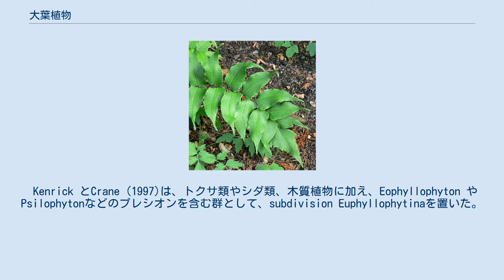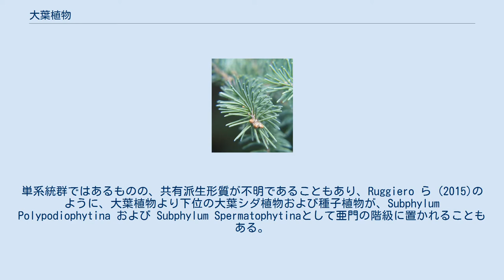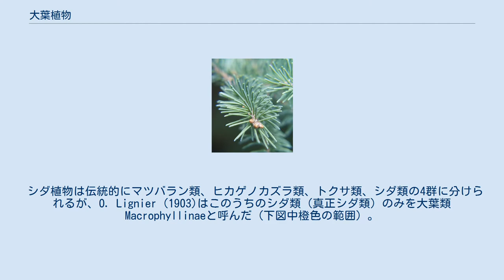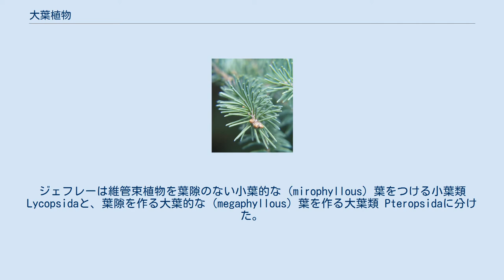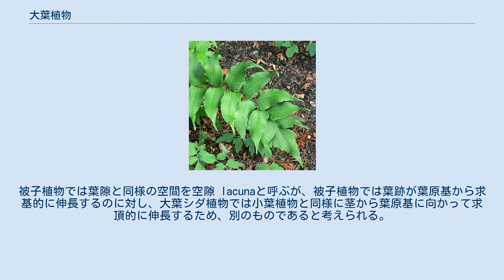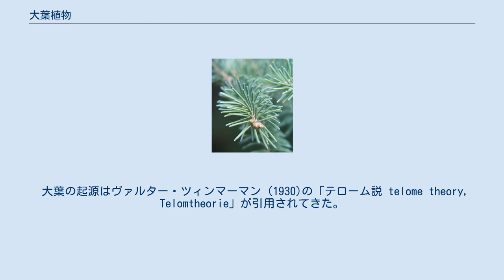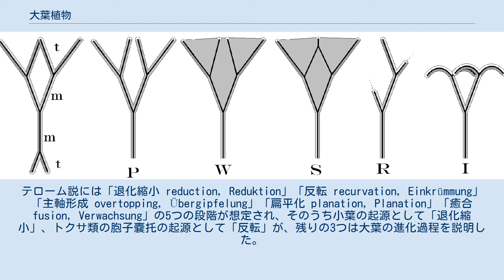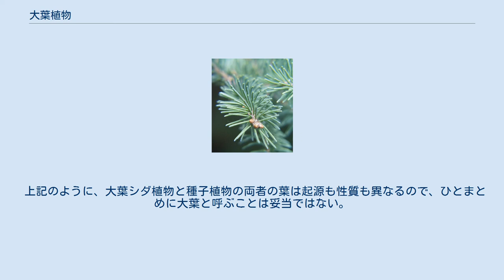大葉植物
大葉植物（だいようしょくぶつ、Euphyllophytina または Euphyllophyta, megaphyllous plants, macrophyllous plants）は、維管束植物のうち、姉妹群である大葉シダ植物と木質植物（前裸子植物 + 種子植物）をまとめた単系統群である。
真葉植物（しんようしょくぶつ）と呼ばれることもある。
大葉植物の名は維管束植物のもう一つの群である小葉植物と対比して用いられる。
 Kenrick とCrane (1997)は、トクサ類やシダ類、木質植物に加え、Eophyllophyton や Psilophytonなどのプレシオンを含む群として、subdivision Euphyllophytinaを置いた。
 本群は時折、大葉植物亜門または真葉植物亜門と亜門の階級に置かれ、大葉類 Macrophyllinaeや大葉植物類 Euphyllophytaとも呼ばれる。
まれに門の階級に置かれることもある。
単系統群ではあるものの、共有派生形質が不明であることもあり、Ruggiero ら (2015)のように、大葉植物より下位の大葉シダ植物および種子植物が、Subphylum Polypodiophytina および Subphylum Spermatophytinaとして亜門の階級に置かれることもある。
 なお、Cantino ら (2007)では、本群のうち現生植物からなるクラウングループ (crown clade)をEuphyllophyta P.D. Cantino & M.J. Donoghueと名付け、Kenrick とCrane (1997)におけるEuphyllophytinaとほぼ同じ範囲である、Psilophytonなどを含むパングループ (total clade)にPan-Euphyllophyta P.D. Cantino & M.J. Donoghueと名付けた（=Euphyllophytina）。
そして、化石植物のトリメロフィトン類（"trimerophytes"; 学名は階級により様々に呼ばれる: Trimerophytophyta sensu Bold et al. (1980), Trimerophytina Banks (1968), Trimerophytopsida Foster & Gifford (1974)）を大葉植物のステムグループとみなした。
 緑色植物の系統について、Wickettら (2014)やPuttickら (2018)による分子系統解析から、次のような系統樹が得られている。
 シダ植物は伝統的にマツバラン類、ヒカゲノカズラ類、トクサ類、シダ類の4群に分けられるが、O. Lignier (1903)はこのうちのシダ類（真正シダ類）のみを大葉類 Macrophyllinaeと呼んだ（下図中橙色の範囲）。
現在ではシダ植物は解体され、ヒカゲノカズラ類のみが小葉植物として独立したクレードをなし、残りの3群および種子植物がクレード「大葉植物」をなす。
 ツィンマーマンのテローム説。
 t: テローム (Telom), m: メソム(Mesom) P: 扁平化 Planation, W&S: 癒合 Verwachsung, R: 退化縮小 Reduktion と 主軸形成 Übergipfelung, I: 反転 Einkrümmung 大葉植物の持つ葉は、大葉（だいよう、macrophyll, megaphyll）または大成葉（だいせいよう）と呼ばれる。
これは葉を系統器官学的に分けたうちの一つで、小葉 microphyllに対して、一般的に大型で、複雑な維管束系を持ち、茎の維管束に葉隙を生じる。
真葉（しんよう、euphyll）という表現も用いられる。
 大葉と小葉の区別はエドワード・ジェフレー (1903)の "シダと裸子植物の茎の構造と発生" に端を発するとされる。
この論文では当時の流れに沿って、植物の解剖学を系統解析に利用した。
ジェフレーは維管束植物を葉隙のない小葉的な (mirophyllous) 葉をつける小葉類 Lycopsidaと、葉隙を作る大葉的な (megaphyllous) 葉を作る大葉類 Pteropsidaに分けた。
この小葉類にはトクサ類も含まれ、葉隙の有無がその判断基準とされた。
しかし、大葉類の中にも原生中心柱を持ち葉隙ができないものがあることや、葉隙は環状中心柱や網状中心柱のシダ類では明瞭であるが、トクサ類や種子植物の真正中心柱では...